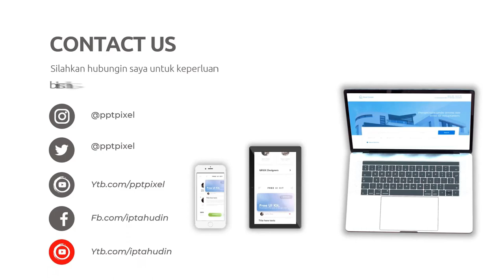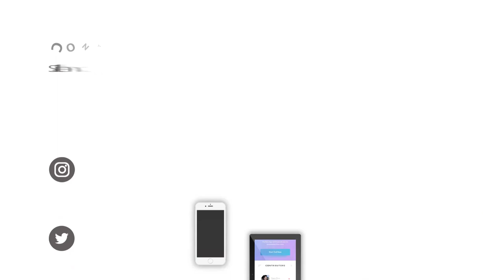Cara Menggunakan Animasi untuk Meningkatkan Interaksi di Media Sosial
"Panduan Membuat Video Animasi Profesional dengan Mudah, Cara Membuat Karakter Animasi Menarik untuk Video Anda, Tips Editing: Memperindah Video Animasi dengan Efek Khusus, Ide Kreatif untuk Video Animasi Bisnis yang Sukses, Belajar Animasi: Langkah-langkah Dasar Membuat Video Bergerak, Review Software Animasi Terbaik untuk Pemula, Menggunakan Animasi untuk Meningkatkan Branding Bisnis Anda, Tutorial Membuat Animasi Infografis yang Menarik, Cara Membuat Video Animasi Dengan Budget Terbatas, Mengoptimalkan Audio: Tips Menggunakan Suara dalam Video Animasi, Explainer Videos: Menyampaikan Ide dengan Video Animasi, Teknik Storytelling dalam Video Animasi yang Efektif, Membuat Video Animasi Stop Motion dengan Bahan Sederhana, Menggabungkan Animasi dan Live Action: Ide Kreatif untuk Konten Anda, Cara Menggunakan Animasi untuk Meningkatkan Interaksi di Media Sosial, Membuat Video Animasi untuk Pemasaran Produk atau Layanan Anda, Belajar Animasi 3D: Panduan Awal untuk Pemula, Ide Konten: Seri Animasi Mingguan untuk Channel Anda, Membuat Video Animasi dengan Narasi yang Menarik, Menggunakan Animasi untuk Menceritakan Sejarah atau Konsep Kompleks"